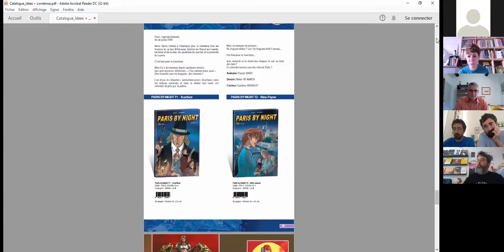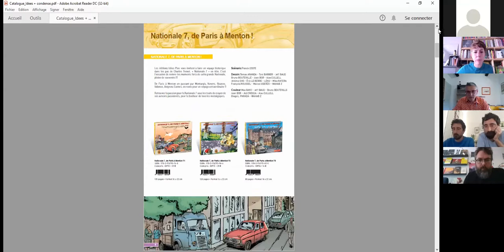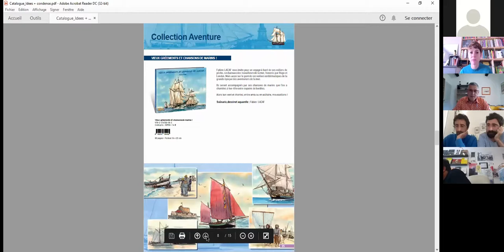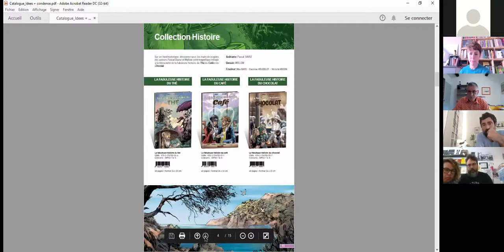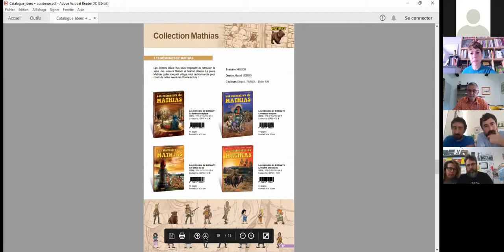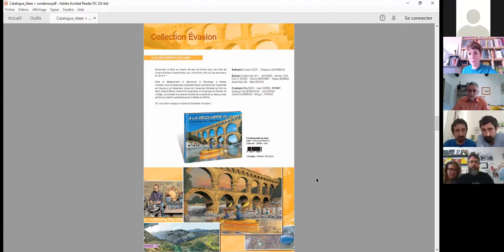[Dans les coulisses de l'édition BD] Editions IDÉES PLUS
Occitanie Livre & Lecture organise chaque année « Dans les coulisses de l’édition »,  une journée interprofessionnelle pour rencontrer une sélection d’éditeurs d’Occitanie, découvrir leur offre éditoriale et partager leurs réflexions autour de leur métier.

Retours sur les échanges ayant eu lieu le 6 mai 2021 à l’occasion de l’édition « Dans les coulisses de l’édition BD ».

Idées plus - Franck Coste
Idées Plus n'a cessé de se développer grâce à sa fidélité et à ses productions de qualité. Elle propose aujourd'hui toute une gamme en lien avec la bande dessinée historique, du polar fantastique, de l’aventure ainsi que des artbooks d’artistes reconnus

Nous remercions chaleureusement la Médiathèque départementale de l’Hérault pour son accueil et le partenariat précieux avec ses équipes.